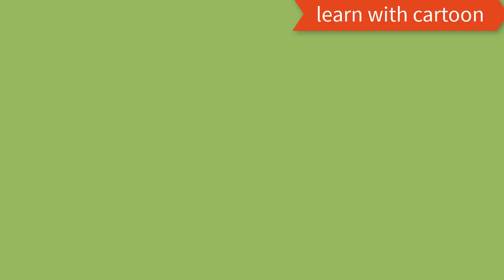The Life and Adventures of Peter Wilkins Volume 1- Preface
The Life and Adventures of Peter Wilkins, Volume 1
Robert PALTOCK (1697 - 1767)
This is a story about a Cornish man who becomes stranded on an island and survives much like Robinson Crusoe did. Although he finds enough to eat, he is still lonely. Eventually he is saved by a woman named Youwarkee who has wings and can fly. They marry, have children, and live happily ever after. But the listener is also treated to stories about the discovery of strange lands, and strange peoples not unlike the adventures found in Gulliver's Travels. In essence it becomes an exploration into the possibilities of a utopian world blended with fantasy and science fiction.